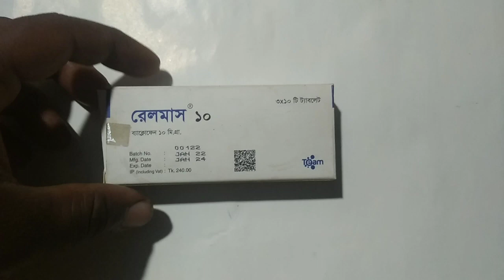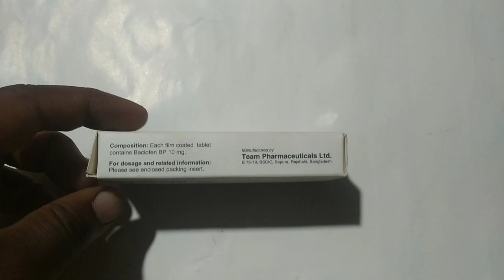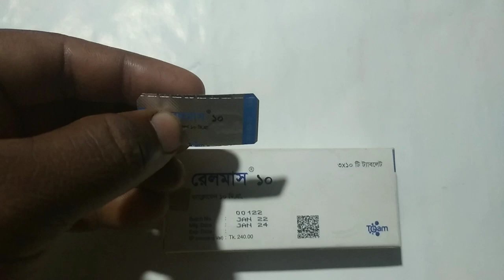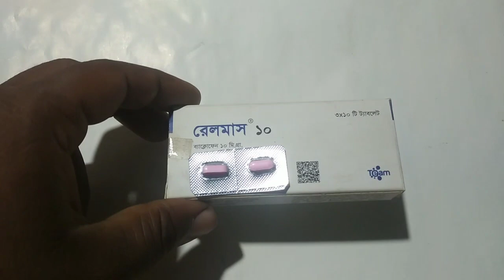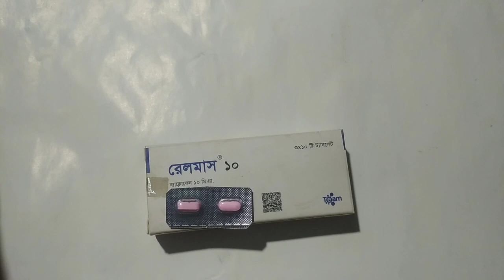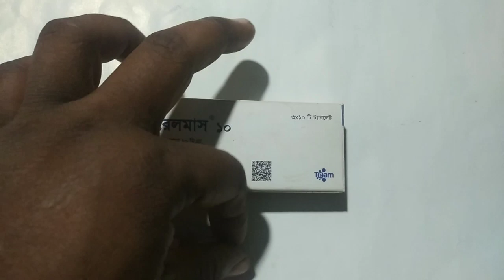Relmas 10 এর কাজ কি । রেলমাস ট্যাবলেট খাওয়ার নিয়ম। Side effects of Relmas 10 Tablet। Baclofen 10 ‌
Relmas 10 এর কাজ কি
 Relmas 10
বেক্লোফেন এর কাজ কি
Relmas 10 mg
Relmas 5 mg এর কাজ কি
Relmas 10 uses
Relmas 10 bangla
 রেলমাস এর কাজ কি
 Relmas

MedicineBanglaTips চ্যানেলের সবাইকে স্বাগতম।

আমরা আমাদের এই চ্যানেলটির মাধ্যমে বিভিন্ন ধরনের
ওষুধ বা ড্রাগ সম্পর্কে প্রাথমিক ধারণা, কার্যকারিতা, সেবনের
নিয়মাবলী, পার্শ্বপ্রতিক্রিয়া ও সতর্কতা সম্পর্কে বিস্তারিত
বর্ণনা করার চেষ্টা করে থাকি এবং স্বাস্থ্য বিষয়ক বিভিন্ন
ধারণা দিয়ে থাকি।

সেবন করবেন না। আমরা কেবল আপনাকে ওষুধ বা ড্রাগ
সম্পর্কে প্রাথমিক ধারণা ও স্বাস্থ্য বিষয়ক পরামর্শের মাধ্যমে
সচেতনতা তৈরির চেষ্টা করছি। যদি কেউ ওষুধ সেবন করে
থাকেন তার দায়-ভার  Medicine BanglaTips চ্যানেল
নিবে না।